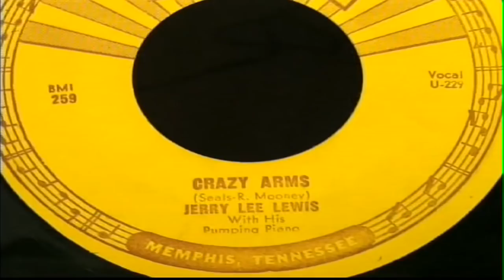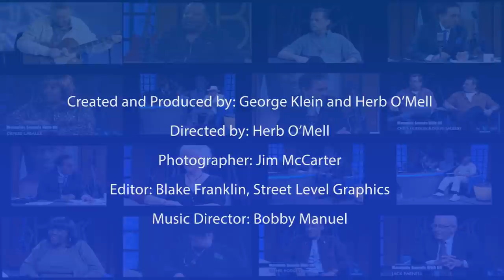George Klein's Memphis Sounds with Jerry Lee Lewis (Part 1)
Filmed June 2011: Jerry Lee Lewis is Rock & Roll royalty. Truly a legend. "The Killer" has had many #1 hits and is a member of the Rock & Roll Hall of Fame.

This is a very rare interview with renowned Memphis DJ and Elvis' confidant, George Klein. Filmed in June 2011.